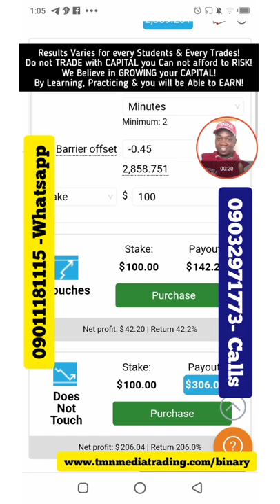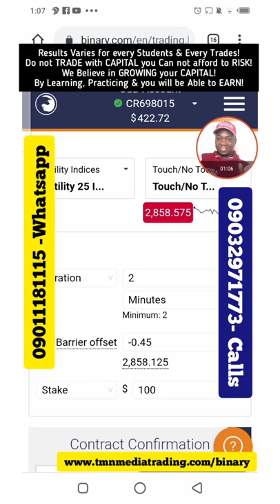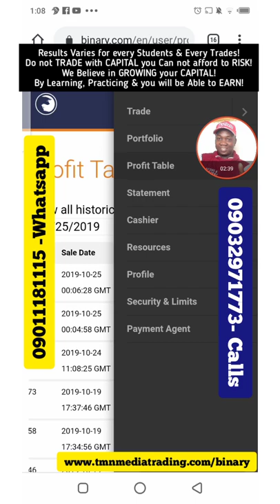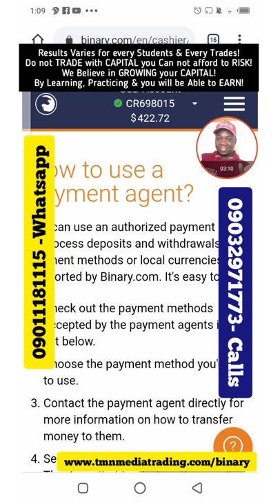How to Make $85 - N30k Daily With TMNmedia Trading Volatility 75 Index and Others!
1. MOBILE PHONE WITH INTERNET ACCESS
2. AVG 1 FREE HOUR FOR TRADING
3. TRADING CAPITAL: MIN N10K/$20
4. ONE TIME FEE FOR TRAINING PACKAGE ACCESS N50K!

to Create a VIRTUAL ACCOUNT with $10,000 Demo Capital to get started with How it works and TEST RUN